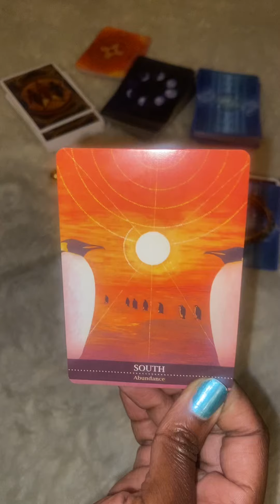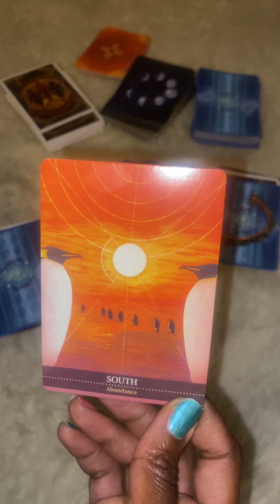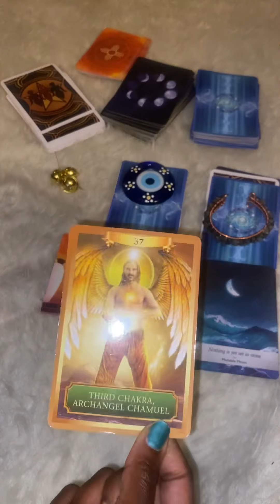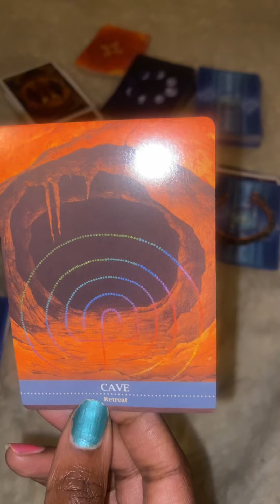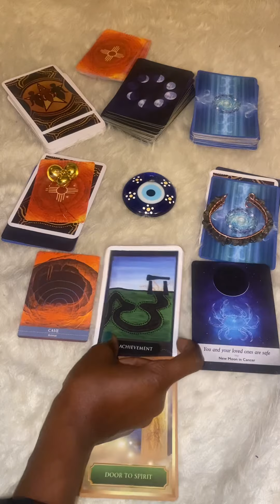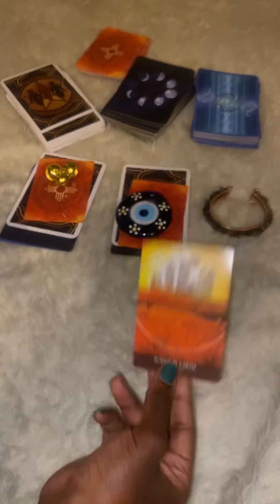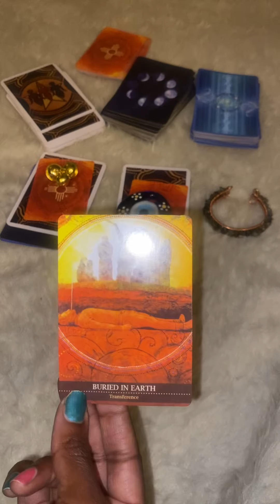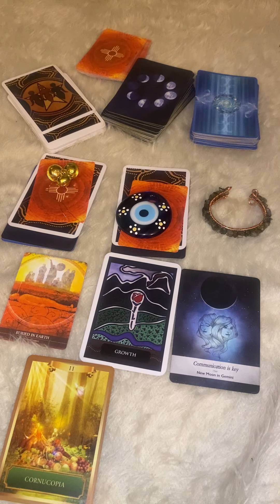Pick a Card👀🔮👁| What is Lurking in the Shadows? Timeless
Welcome to the Magic Show& Shop🔮✨👁

My name is Crystal aka TheRAWSpiritualGuru. I am an intuitive energy reader. I am not a traditional 123 tarot reader. I will deliver channeled messages as well as message I am guided to say! This is the RAW channel so some messages may be REAL. I will not sugarcoat, Eye am just the messenger. 💯

✨Also the owner of a Metaphysical Online Shop. Thank you for stopping by The 👁 C.

🌿Order Alkaline Herbs & Handmade Cooper & Stone Jewelry, Magic Wands, Crowns, Aura Sprays, Altar kit and everything for your magical needs✨

Time Stamps in Comment Section: